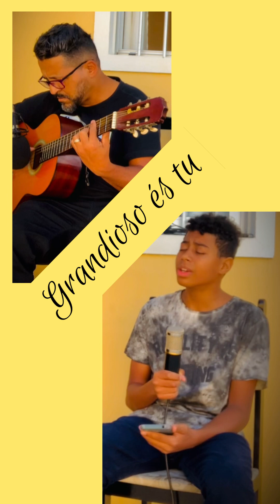“Grandioso és tu” Hino da Arpa 526 couvert com